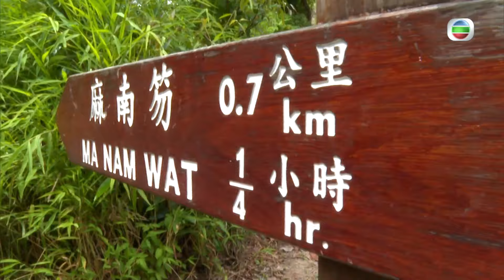東張西望| 西貢秘景 | 真正世外桃源綠蛋島 | 白水碗 | 白馬咀| 林希靈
【東張西望】 西貢秘景 真正世外桃源綠蛋島

東張主持林希靈去探索西貢隱世秘境「綠蛋島」，水清多大石係打卡勝地之餘，又係浮潛嘅理想勝地，不過，大家要量力而為，去呢個秘境相當花體力的。另一片世外桃源，又係啱情侶拍拖浪漫一下嘅白水碗瀑布。仲有好易行嘅白馬咀行山路線。大家一定要記住自己嘅垃圾要自己帶走呀！